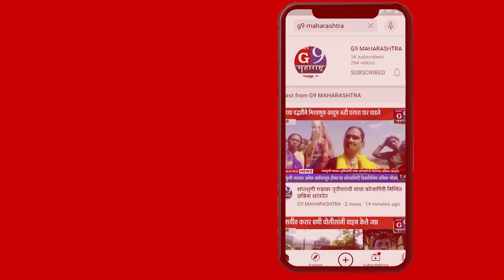चिखलदरा : १० लाखाची दारू जप्त काटकुंभ येते गुन्हे शाखा पथकाची मोठी कारवाई...